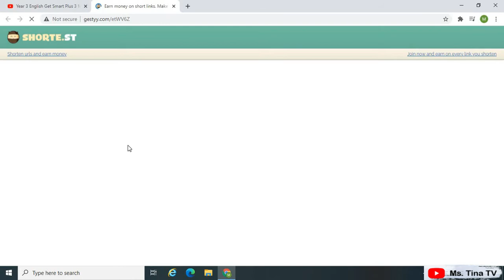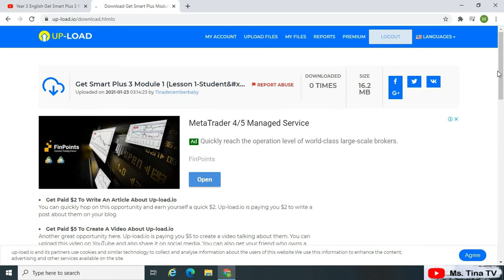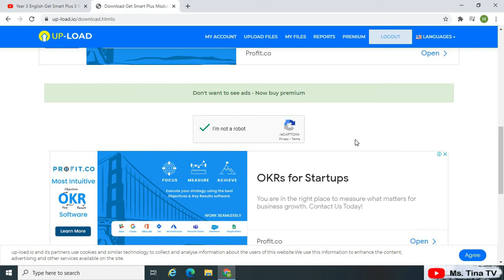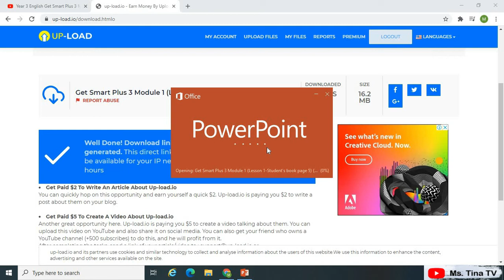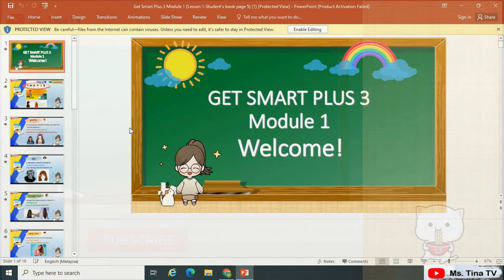How to download a file from shorte.st and up-load.io using computer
This video shows the steps of downloading a file from shorte.st and up-load.io with a computer.